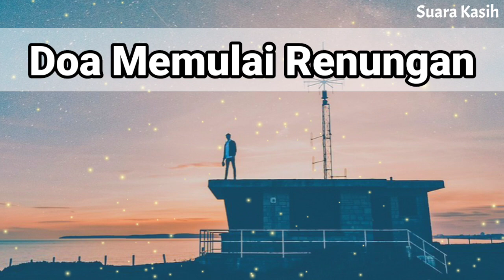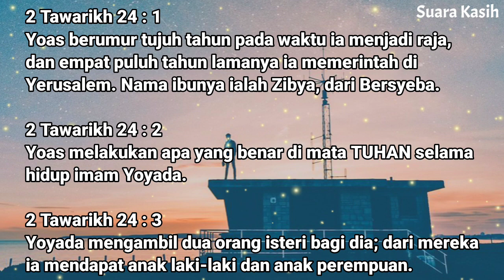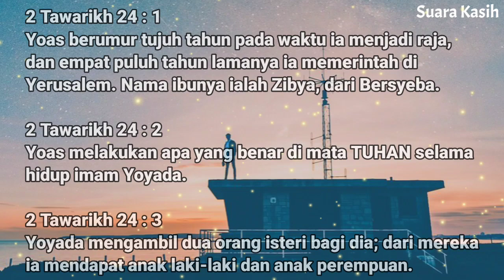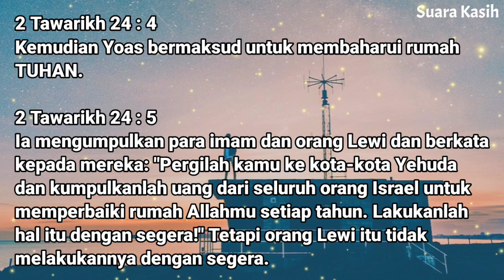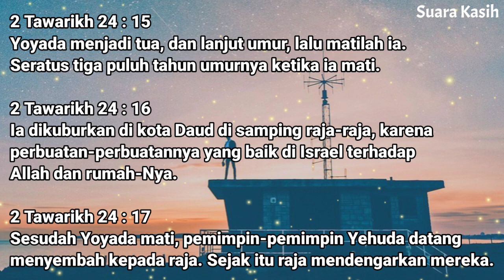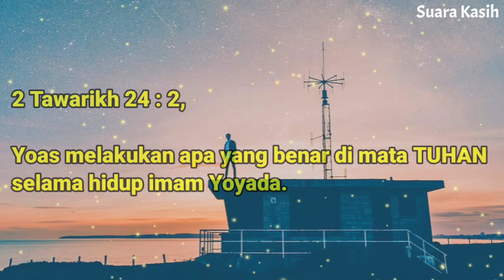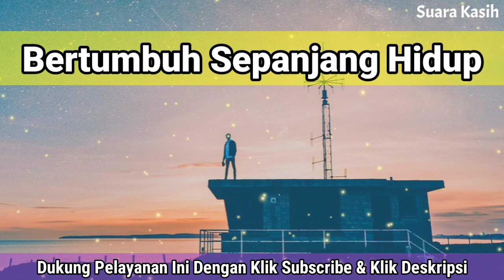Renungan Malam Kristen - Doa Malam - Suara Injil - Pohon Kehidupan Terbaru - Renungan Malam Terbaru